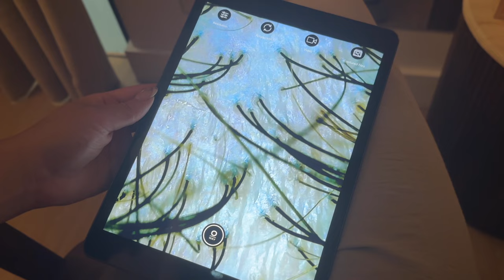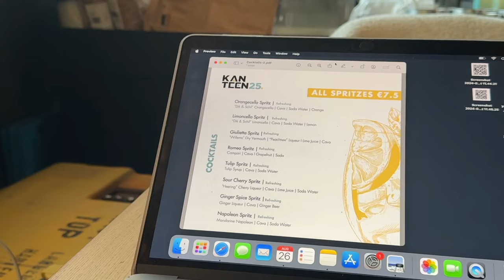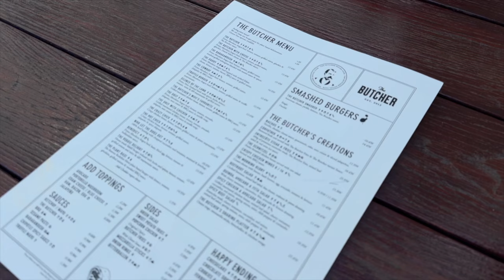Weekvlog 12 | Meest chaotische & laatste (?) weekly recap 🎞️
Dit is misschien mijn meest chaotische weelky recap tot nu toe. De afgelopen dagen/weken voelde ik mij niet helemaal top en had ik andere prioriteiten aan mijn hoofd. Vanaf aankomende maand zal ik dit format in een nieuw jasje gaan steken..⇣